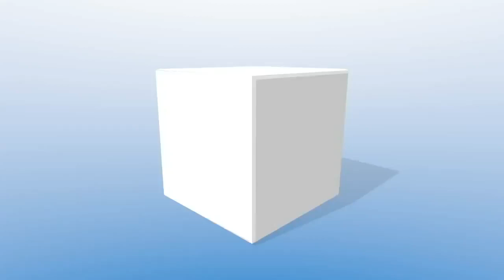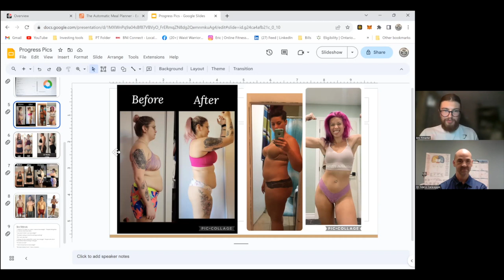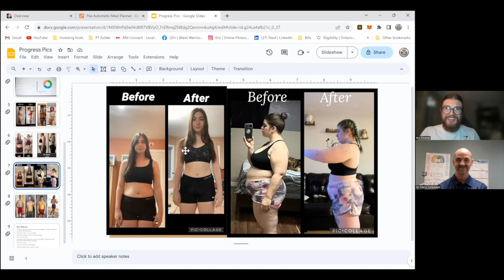Interview with Personal Trainer Eric Pimentel